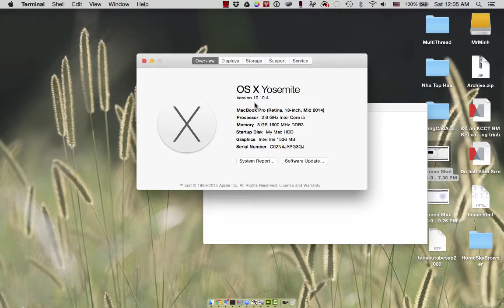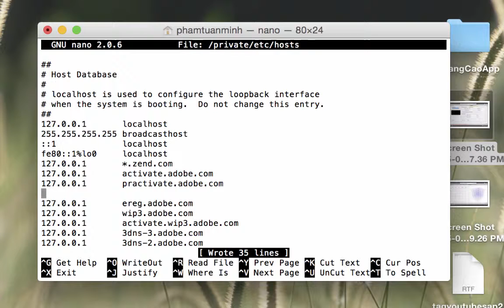Mac Osx: Mở, điều chỉnh và lưu file host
Mở file host, chỉnh sửa và lưu lại file nhằm mục đích cài ứng dụng...
Cú pháp lệnh gõ trong terminal: sudo nano /private/etc/hosts